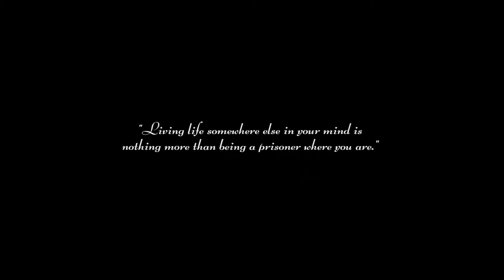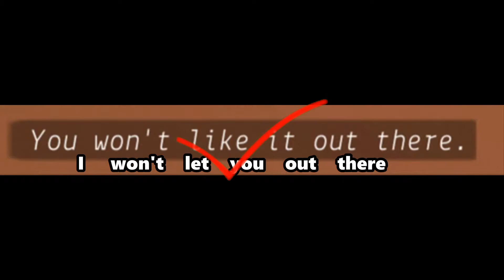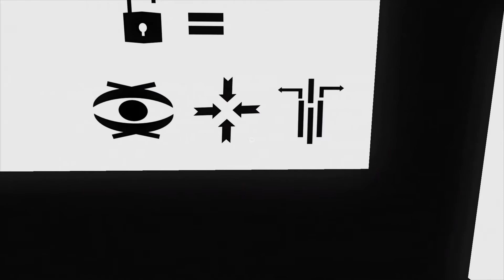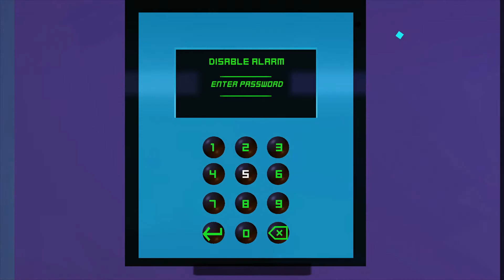I can't read - Fractured Minds 1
I just found these game for free and it looked scary so i thought sure why not.